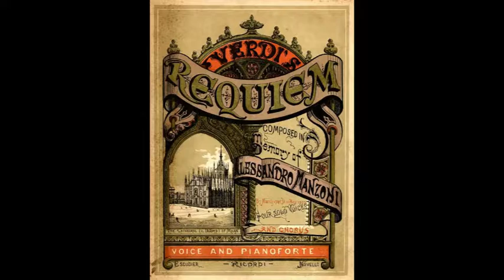VERDI REQUIEM: Edith Davis, Isola Jones, Joseph Wolverton, and Paul Plishka//Lawrence Leighton Smith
1993 live broadcast of Verdi's REQUIEM.
  EDITH DAVIS, soprano
  ISOLA JONES, mezzo-soprano
 JOSEPH WOLVERTON, tenor
  PAUL PLISHKA, bass
      MasterWorks Chorale, Southern Baptist Theological Seminary Oratorio Chorus, Centre College Choir(?)
        Louisville Orchestra
        LAWRENCE LEIGHTON SMITH, conductor
      Introit and Kyrie
      Dies irae
      Tuba mirum
      Mors stupebit  13:30
      Liber scriptus 14:55
      Quid sum miser  20:00
      Recordare  27:35
      Ingemisco  31:50
      Confutatis maledictis 35:20
      Lacrymosa  41:10
      Domine Jesu Christe  47:08
      Hostias  50:45
       [Sanctus is missing]
       Agnus Dei 56:35
       Lux aeterna 1:01:52
       Libera me  1:08:15
          Requiem aeterna (high B♭)  1:15:50